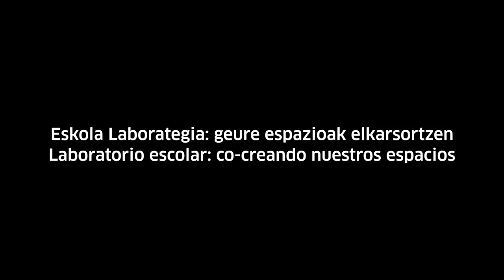Eskola laborategia | Laboratorio escolar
Eskola komunitate bakoitzak bere ezaugarri propioak ditu, eta proiektu mota hauek eskola komunitatearen behar eta antolakuntzak kontuan hartu behar dituzte, baina aldi berean, eskola-komunitateak ere praktika artistikotik datozen ezagutzak onartu eta baliatzea garrantzitsua da.

Cada comunidad escolar tiene sus características propias, y es fundamental partir de estas necesidades y modos de funcionar. Del mismo modo es importante que desde la escuela se reconozcan los saberes y las dinámicas que la práctica artística puede aportar.
tabakalera.eu/eu/eskola-laborategia-geure-espazioak-elkartzen